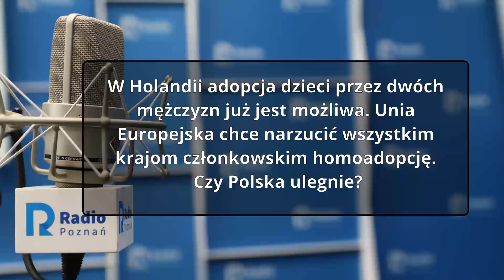Wielkopolskie popołudnie: Katarzyna Gęsiak [14 05 2021]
W Holandii adopcja dzieci przez dwóch mężczyzn już jest możliwa. Unia Europejska chce narzucić wszystkim krajom członkowskim homoadopcję. Czy Polska ulegnie?